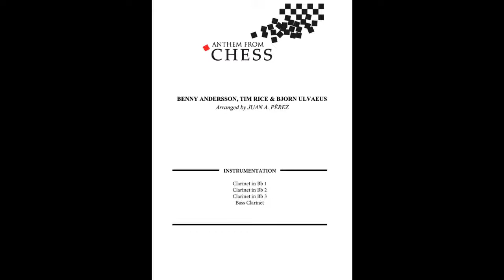Anthem From Chess - Clarinet Quartet (arr. Juan A. Pérez)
Name: Anthem From Chess
Composer: Benny Andersson, Tim Rice & Bjorn Ulvaeus
Arranger: Juan A. Pérez
Instrumentation: Clarinet Quartet
Level: 2

Arrangement of song from musical “Chess”, composed by Tim Rice, Benny Andersson and Björn Ulvaeus. The song was originally sung by Tommy Körberg and it was later covered by various artists, how Josh Groban and Kerry Ellis.